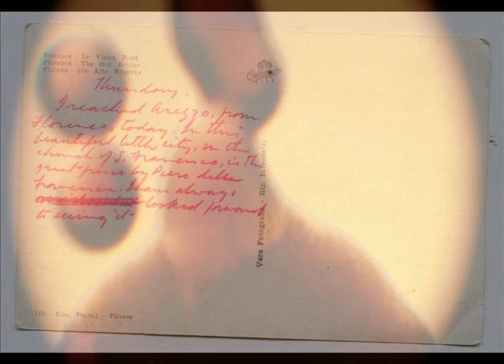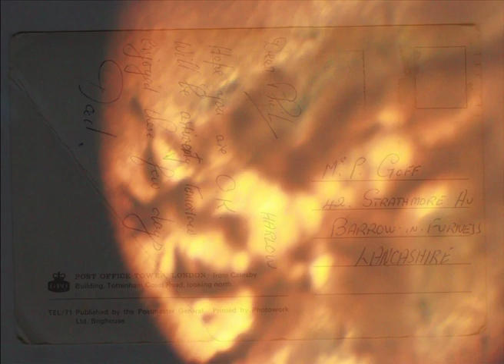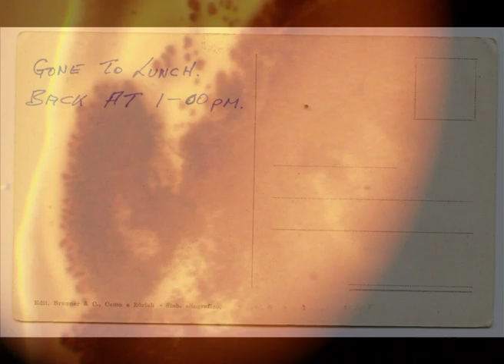Bacteria Spread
This is a video of bacteria that i grew from postcards that i found in a junk shop dating back to the 1950's. My tutor knew one of the people so he has briefly told me a story about them. I also had someone else read out some of the messages that were on the postcards i had discovered. Music you hear i created. And i have added the images of the postcards i used and you can also see my results on each type of different bacteria.